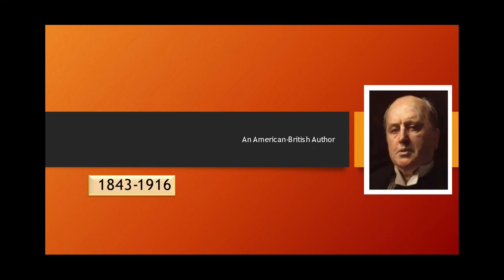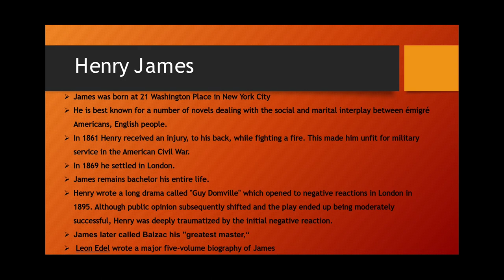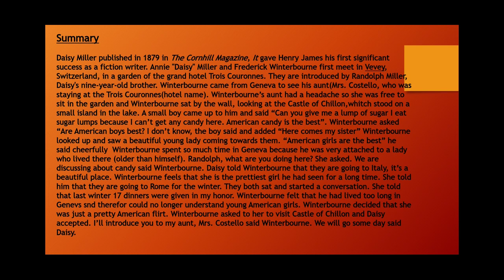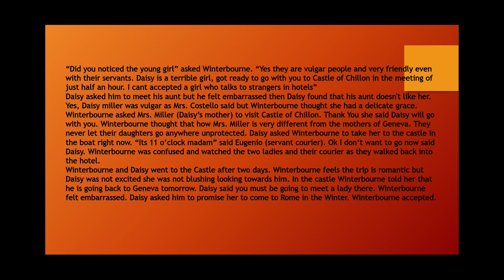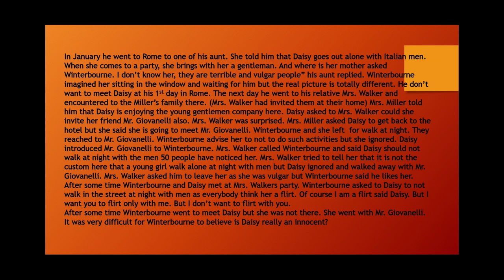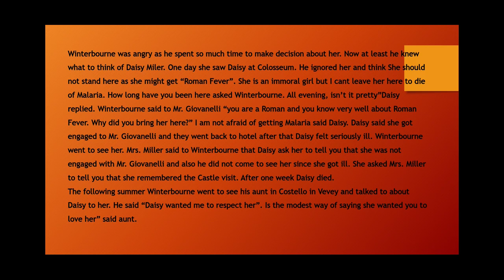Daisy Miller in Hindi by Henry James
Introduction of Henry James & Summary of Daisy Miller